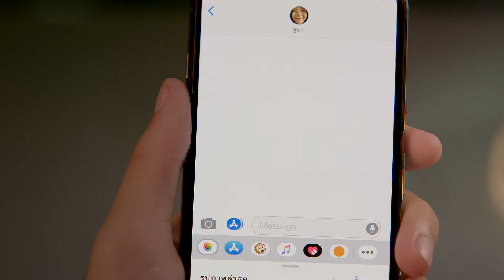AIS iPhone Xs : The First One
Agency :  Y&R Thailand
Production House : Bingo Bingo
Director : Binn